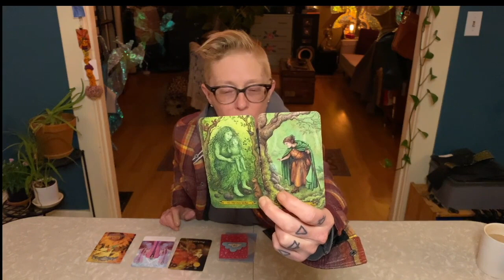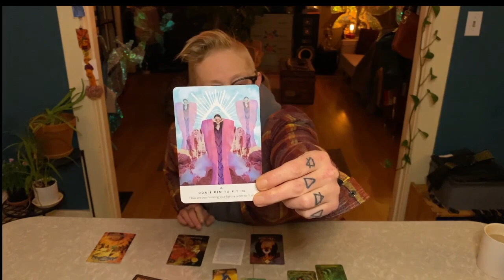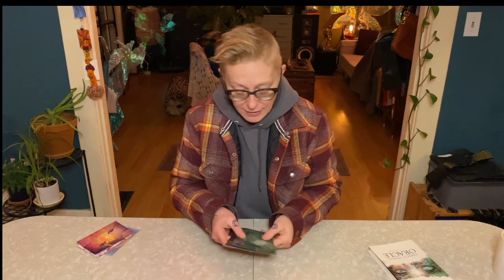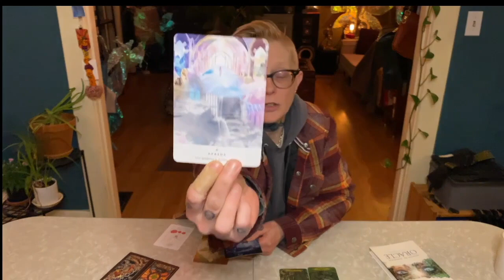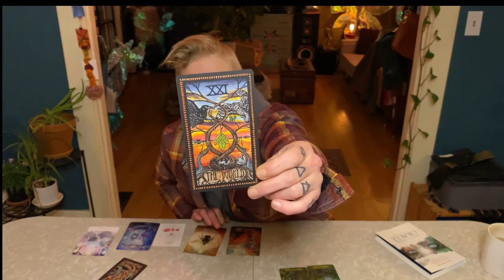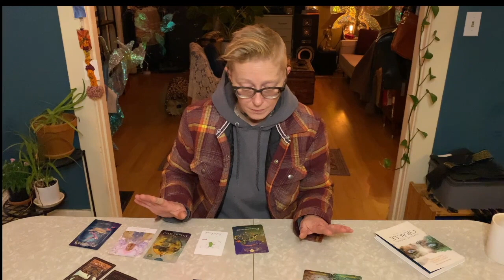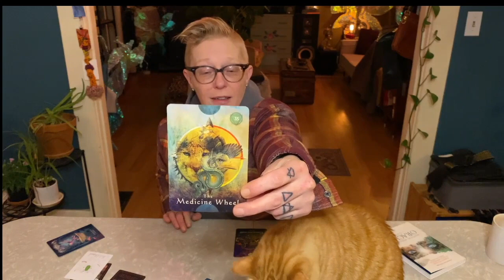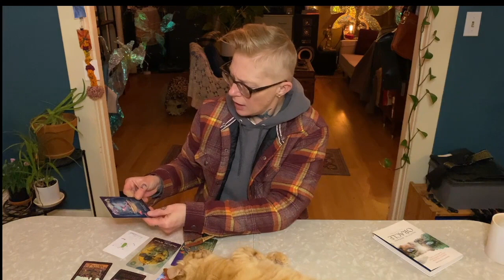Powerful Snow Moon - astro, numerology & tarot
Hello Magical People! This video is in honor of the full snow moon in virgo occurring on February 24, 2024.

00:00:00 intro & vid overview
00:01:03 what is a full moon?
00:01:35 snow moon/hunger moon/bear moon
00:02:49 last full moon of winter & the zodiac year
00:04:31 astrology overview
00:05:31 the oppositions (the hard stuff)
00:06:45 sun (pisces) op moon (virgo)
00:07:26 moon (virgo) op mercury (pisces)
00:08:17 moon (virgo) op saturn (pisces)
00:08:46 the squares (the slightly less hard stuff)
00:08:57 venus (aquarius) sq jupiter (taurus)
00:10:05 mars (aquarius) sq jupiter (taurus)
00:12:54 the conjunctions (pretty decently actually)
00:13:18 sun (pisces) conj mercury (pisces)
00:13:59 sun (pisces) conj saturn (pisces)
00:14:54 venus (aquarius) conj mars (aquarius)
00:15:20 trines & sextiles (the good stuff)
00:15:41 moon (virgo) tr jupiter (taurus)
00:16:33 sextiles
00:16:48 sun (pisces) sxt jupiter (taurus)
00:17:20 jupiter (taurus) sxt saturn (pisces)
00:18:49 astro summary
00:20.05 the numerology
00:21:01 tarot readings intro
00:21:51 reading token intro
00:23:37 token still frame
00:23:45 the structure of the readings
00:25:43 the bell (reading 1)
00:38:18 the feather (reading 2)
00:50:16 the crystal (reading 3)
01:06:20 personal update (spring, bday, & a secret challenge)

I’d love to hear from you! Don’t hesitate to let me know if you have a suggestion for a future video/reading.

Personal readings (as well as a pile of awesome hand made leather goods and magical tools) are available on my etsy page. I add new items (semi) regularly!

Remember to be kind and gentle with yourself!
Lu

ABOUT ME:
Lumenyxx A. Faye
49 she/they
Life Path 11, Soul Urge 22, INFJ, Enneagram 947
Tropical: Aquarius ☀️ Pisces 🌙 Capricorn ⬆️
Sidereal: Aquarius ☀️ Pisces 🌙 Sagittarius ⬆️